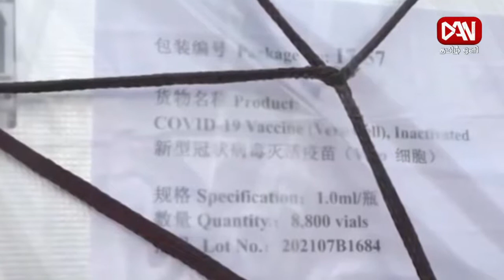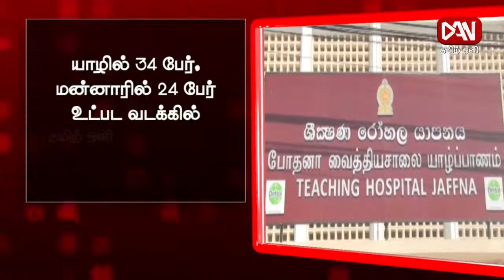டான் தமிழ் ஒளி காலை 08.30 மணி பிரதான செய்திகள் | 05.09.2021